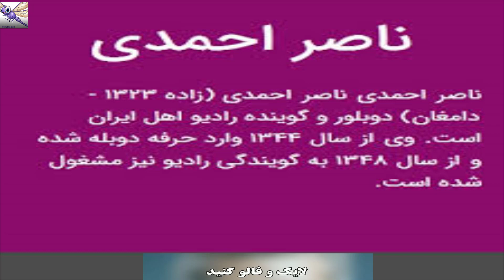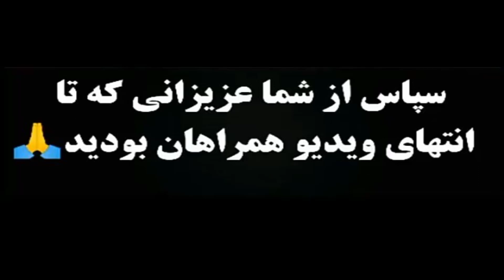ناصر احمدی گوینده و دوبلور درگذشت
صداپیشه پیشکسوت و گوینده رادیو درگذشت
ناصر احمدی دوبلور ایرانی دار فانی را وداع گفت
گوینده باسابقه خبر و دوبلاژ درگذشت